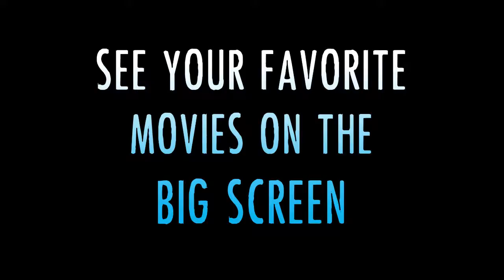Keepin' It Real: 90s Cinema Now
American moviegoers in the 1990s witnessed exciting and dynamic changes in cinema: the rise to prominence of American independent film; hip hop's emergence as a mainstream influence; more diversity on screen; the emergence of Hollywood's auteur action directors; and new waves of international cinema crossing borders like never before.